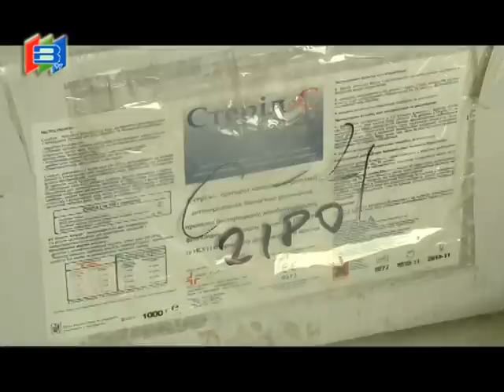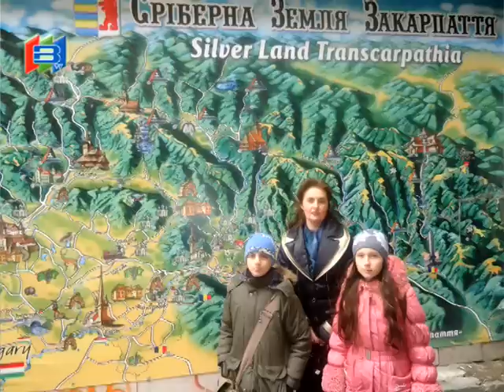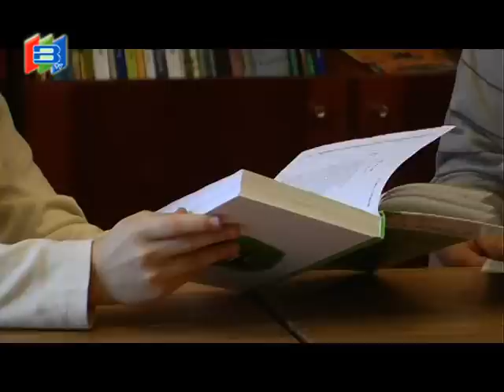Події тижня (05.04.2013)